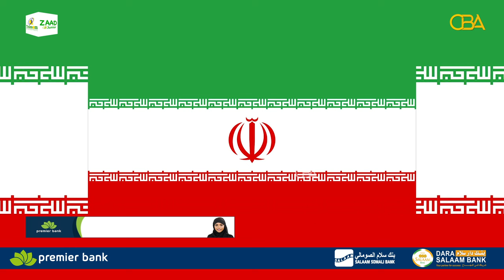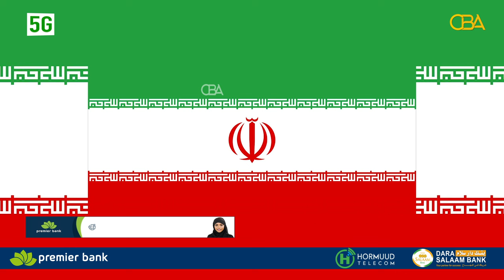Hay’adda danbi-baadhista Maraykanka ee FBI ayaa baadhaysa weerar dhanka internetka ah oo lagu.......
Hay’adda danbi-baadhista Maraykanka ee FBI ayaa baadhaysa weerar dhanka internetka ah oo lagu qaaday ololaha Trump.